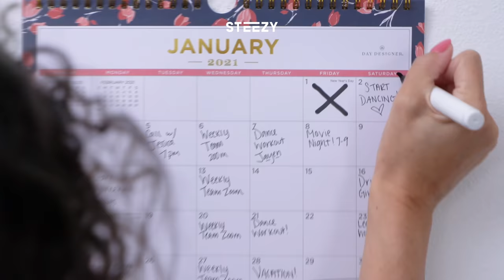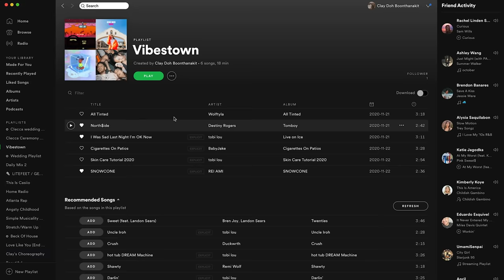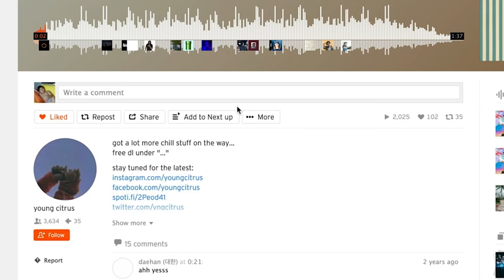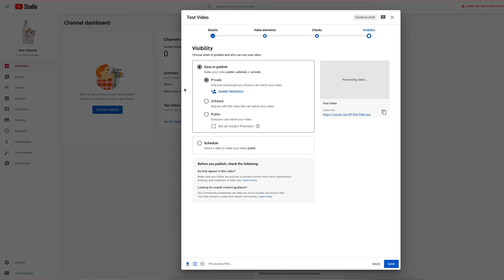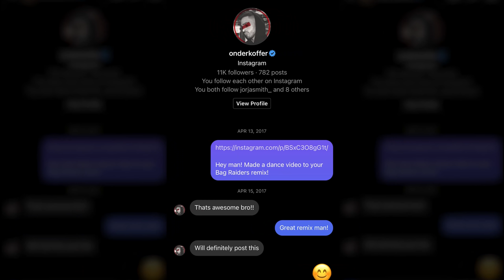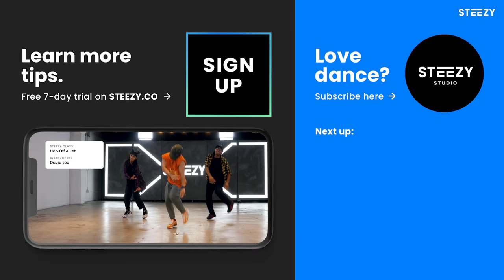A Dancer's Guide to Music Search | STEEZY.CO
Need new music for dancing? Clay goes over a ton of tips & tricks to help you search for the perfect songs! For guides on how to improve your dance *skills*, check out STEEZY.CO

As a dancer, it can be tricky to find new bangers to bust out those dance moves to! Luckily, we're here to help with a foolproof guide to finding great, new dance music. 🎶

We'll go over these tips:
1. Following your favorite artist's favorite songs
2. The magical Playlist button
3. Going down the music rabbit hole
4. Catching music in the wild

If this video helped you out, be sure to share it with your friends, and help us out by leaving a like and/or comment on what you want to learn next!

With Love,
STEEZY Squad

SECTIONS
0:00 - Introduction
0:55 - Tip #1: Steal Your Favorite Artist's Favorite Songs
1:15 - Tip #2: The Magical Playlist Button
1:40 - Tip #3: Go Down the Rabbit Hole and Keep Digging
2:23 - Tip #4: Catch Music In the Wild
3:19 - Tip #5: Avoid Copyright Infringement
4:35 - Outro